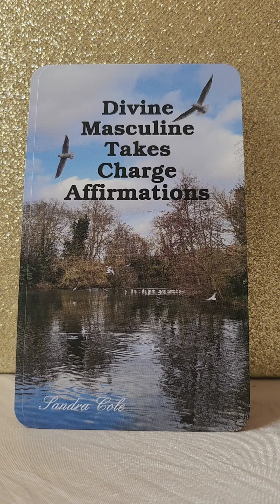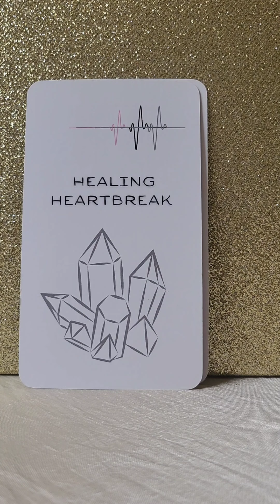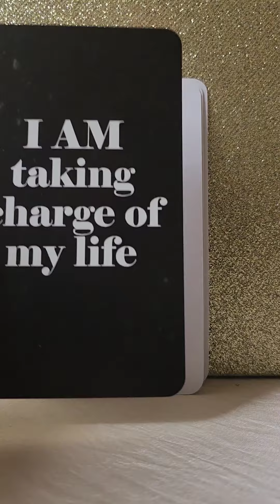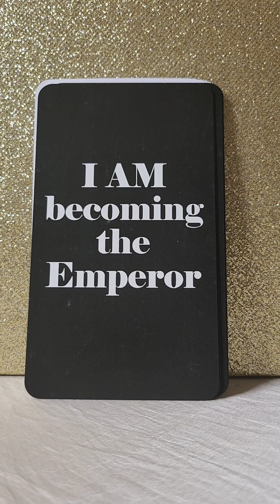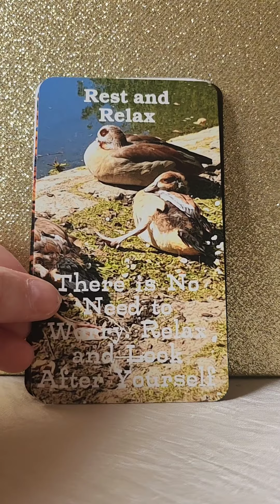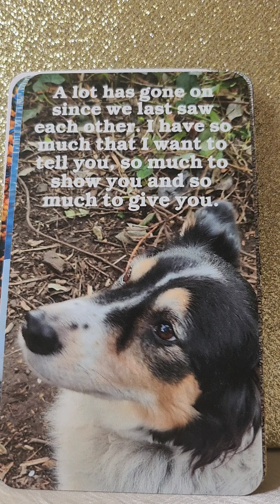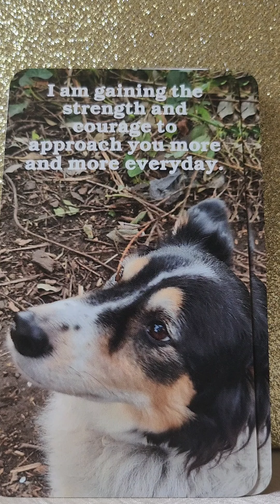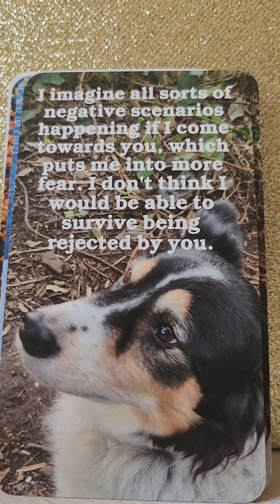Divine Masculine Power Message - I Will Deliver On My Promises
🦅 Divine Masculine Takes Charge Affirmations by Sandra Cole
🦅 Divine Masculine Opens Up by Sandra Cole
🦅 The Power In Nature Twin Flame Oracle by Sandra Cole
🦅 Twin Flame Journey Home by Christine Poccia